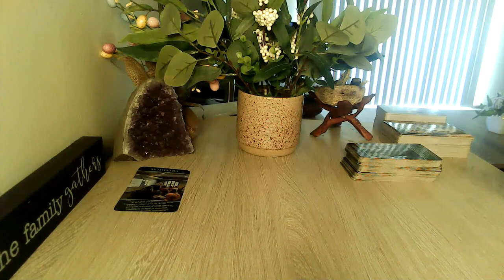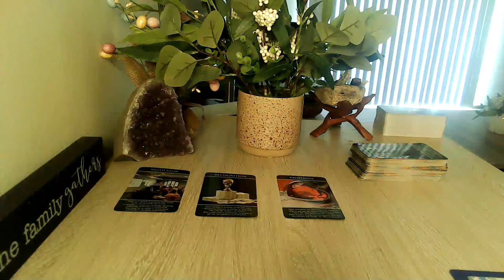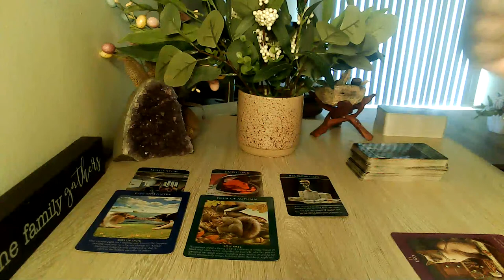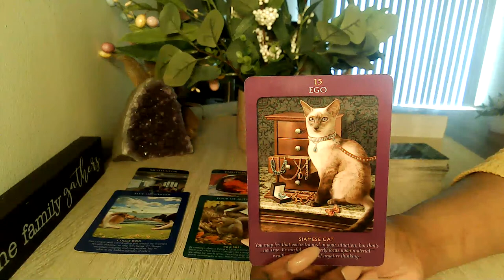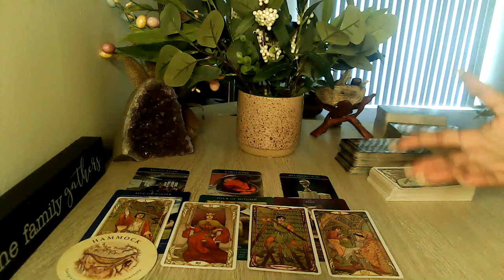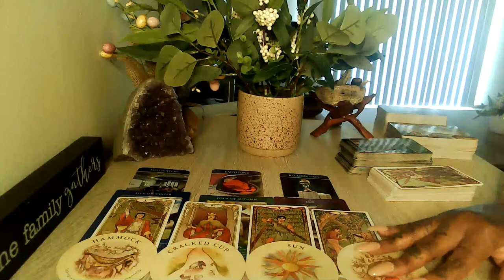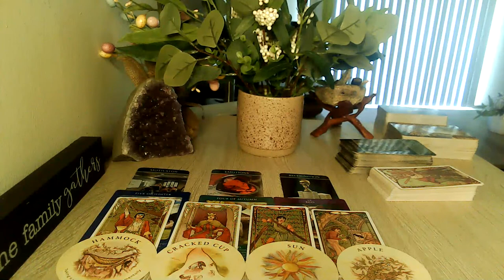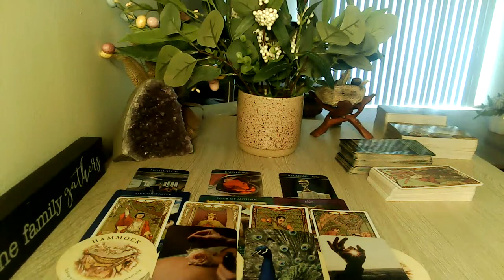SAGITTARIUS MARCH 2023 " LOOK AT ME NOW B*TCH...YOU COULD NEVER"